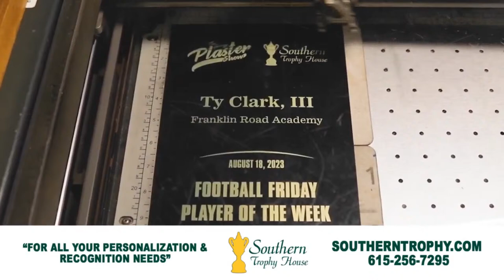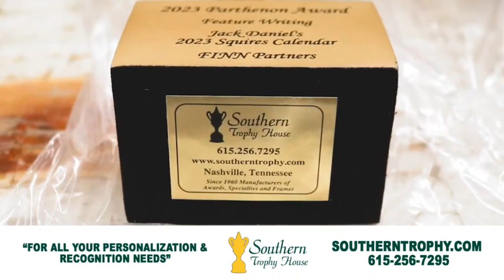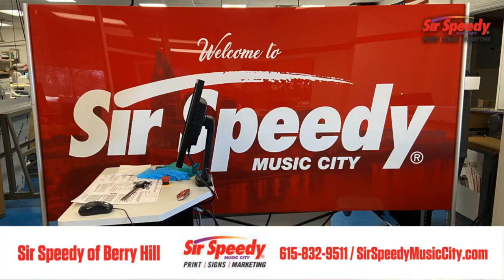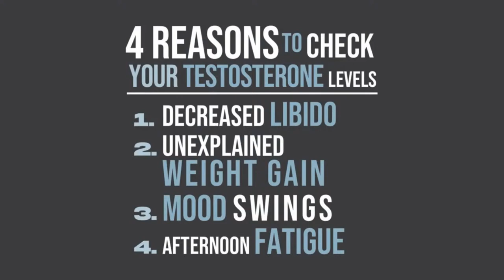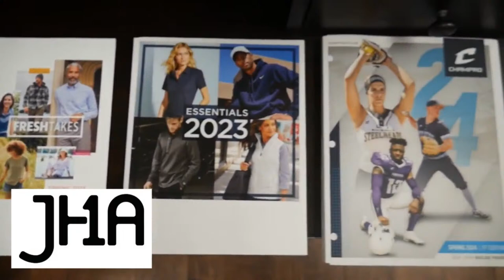April 17: Wilson Bank & Trust Speaker Series | Eli Gold + Jeff Fisher LIVE from The Ford Ice Center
Join George Plaster, Eli Gold, and Jeff Fisher for another edition of the Wilson Bank & Trust Speaker Series LIVE from The Ford Ice Center in Bellevue.